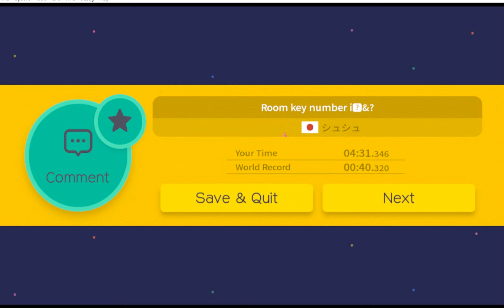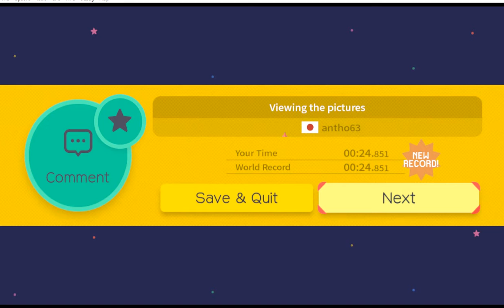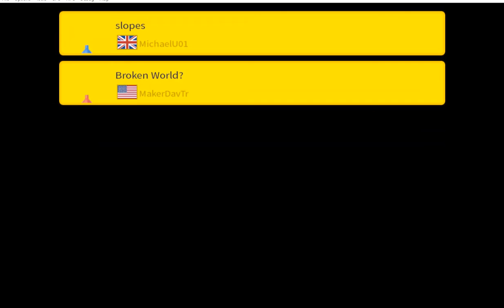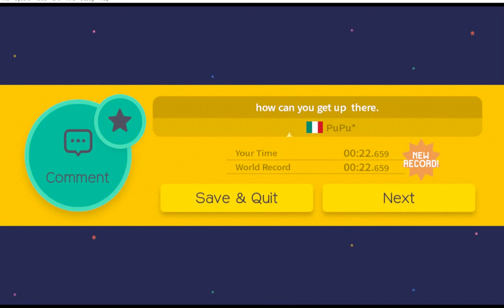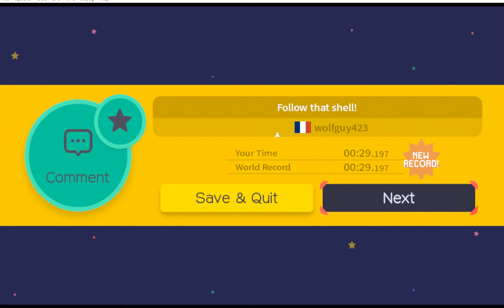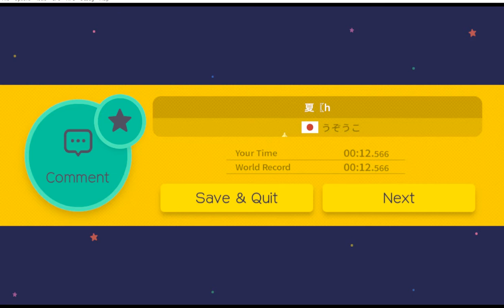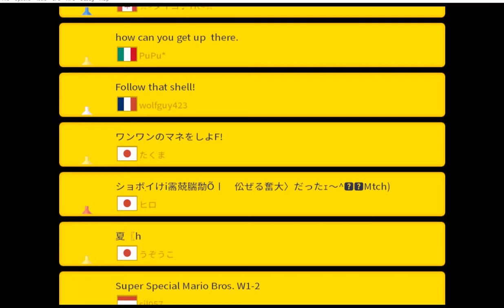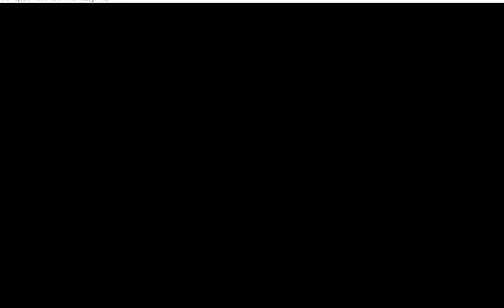Super marker video (#3)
the video i upload is 2 Super Mario Maker 100 man run i hope you like this video my next Video will be uploaded on the 3rd..i hope you had a good Merry Christmas